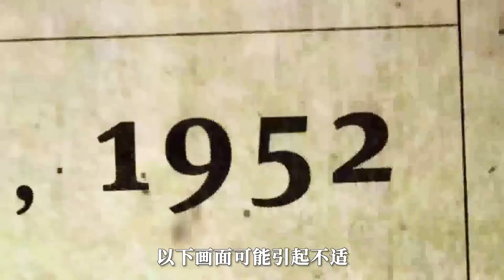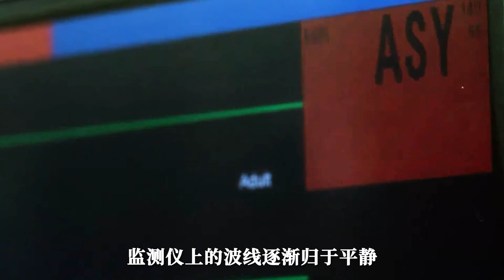【汪哥】女人死而復生卻被惡靈纏身，鯊死父親和男友，驅魔主題的偽紀錄片